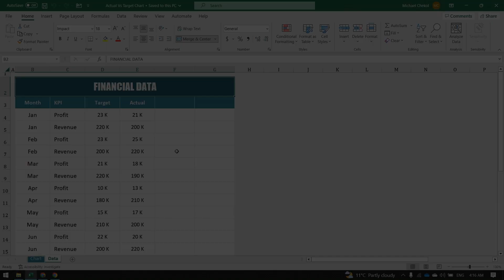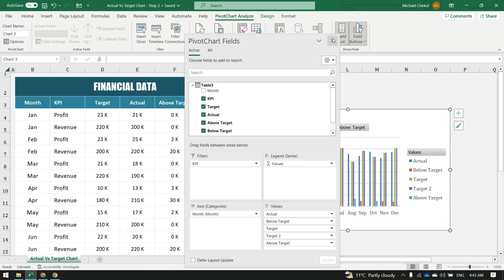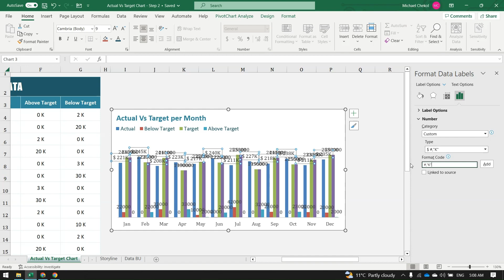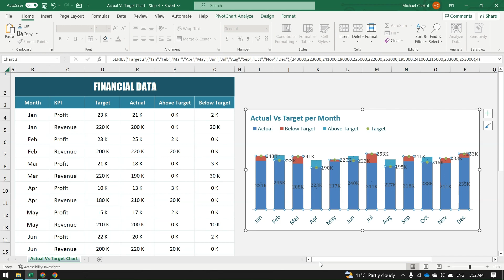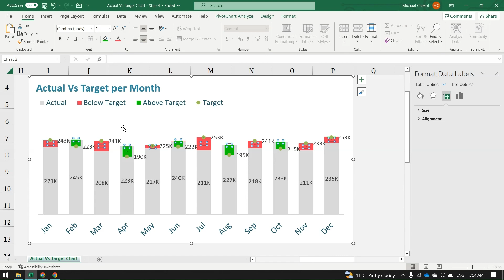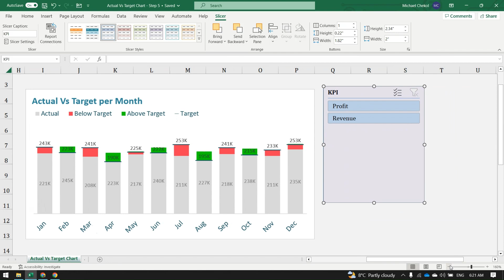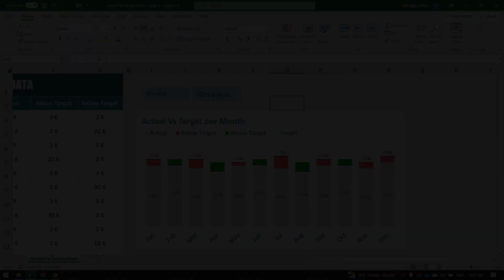How to create Actual Vs Target chart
How to create stalked column chart that is used to show Actual Vs Target for any KPI.